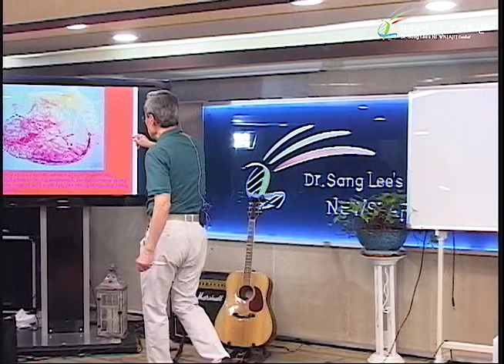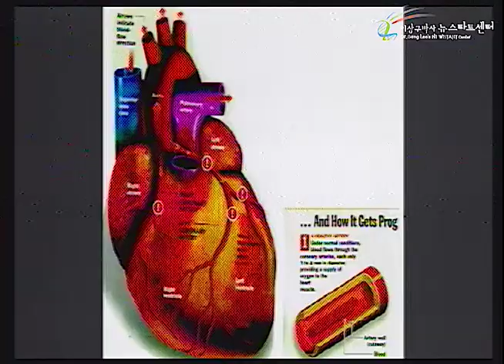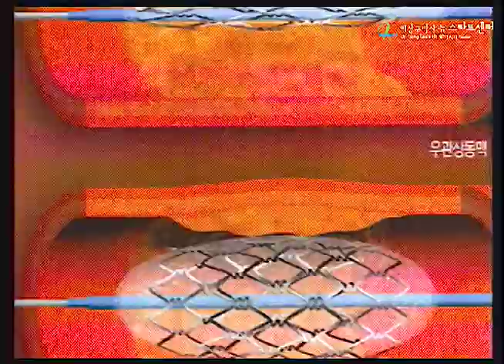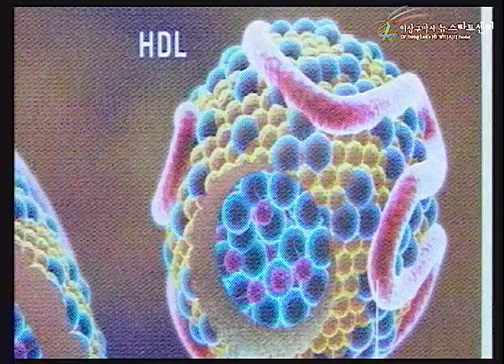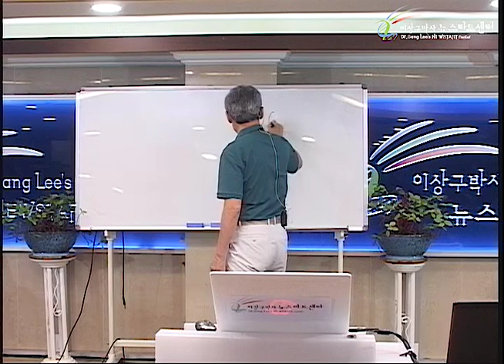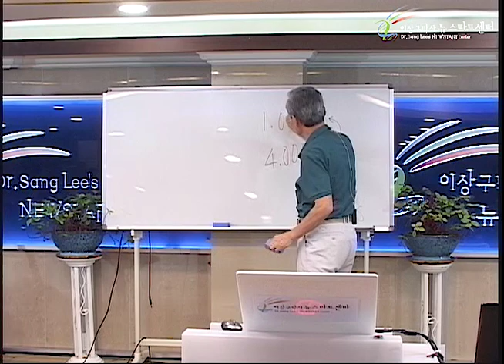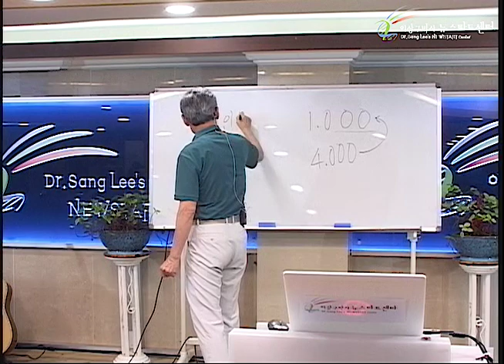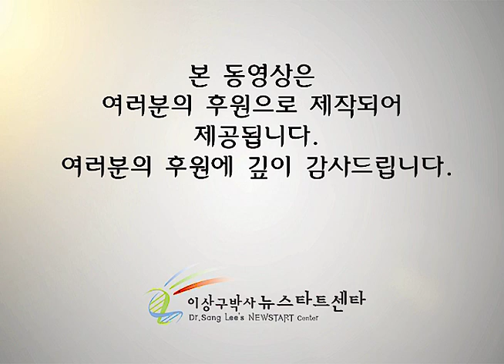R232 17 고혈압과 동맥경화